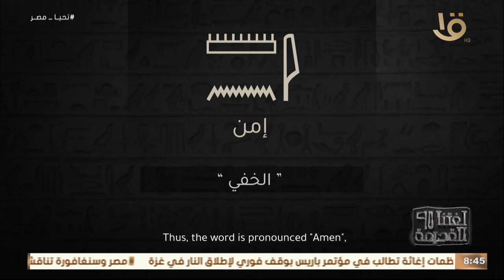لغتنا القديمة | قصة آمون " 𓇋𓏠𓈖𓁩 " في مصر القديمة وارتباطه بملوك الأسرة الـ 18 👇🏻